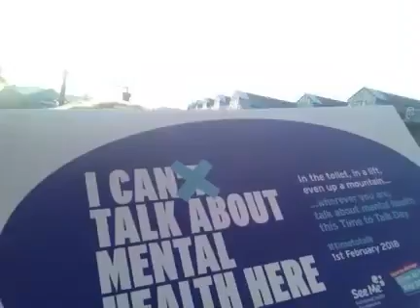Time to Talk Tour - Day 4 - Karen at Stirling Castle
Karen braves the wind and rain to update us on day 4 of the Time to Talk Day tour.